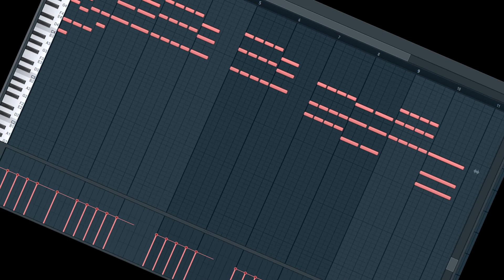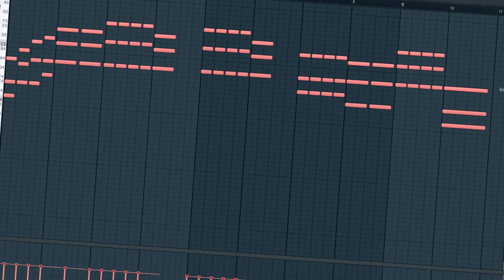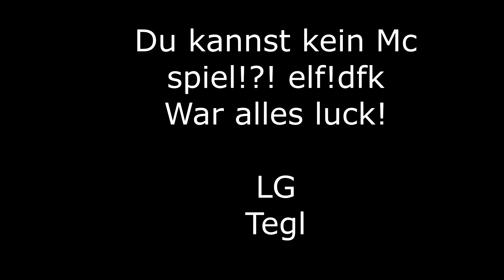Seltsamer Typ ruft mich in der Aufnahme an?! | MarioParty Let's Play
Moin Leute und natürlich auch Freunde der Sonne,

willkommen in der Videobeschreibung, dem spannendsten Ort mit den informativsten Infomationen EU-West.

Hintergrundmusik: Verschieden :), wenn ihr genauere Angaben haben wollt, schreibt es in die Kommentare.

Bei weiteren Fragen stehen euch die Kommentare sehr gerne offen.
Wenn euch die Folgen gefallen dürft ihr uns das mit einer Bewertung und einem Abo zeigen.

Vielen Dank für das Durchlesen der Beschreibung